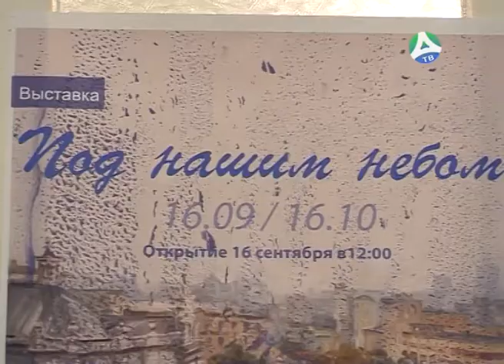21 09 2017 Открытие выставки А. Ремезова